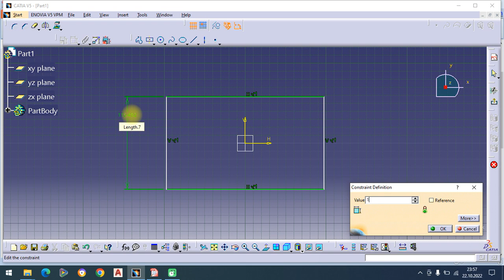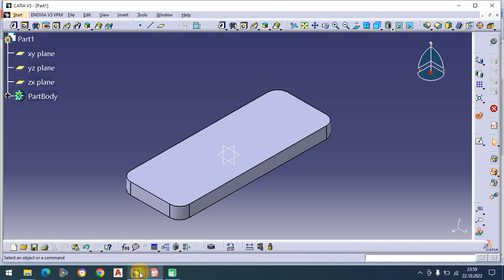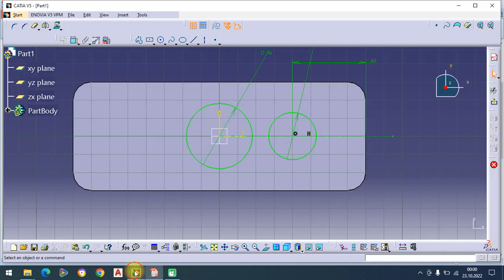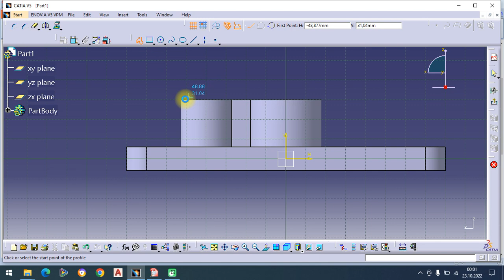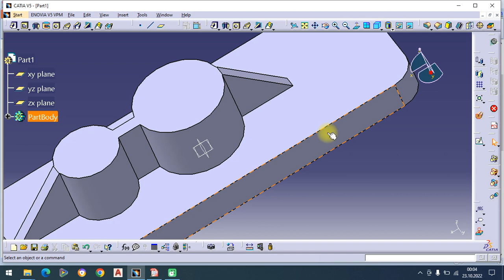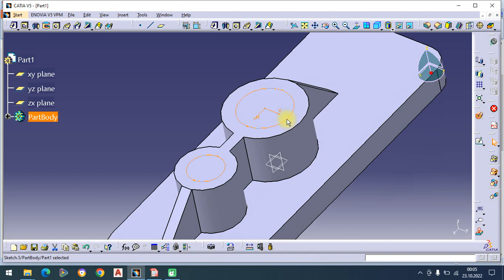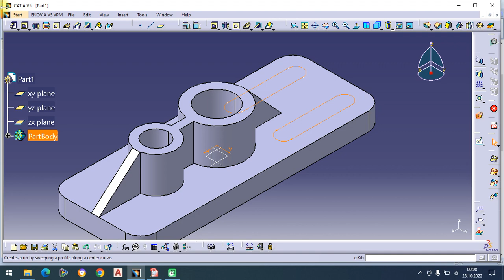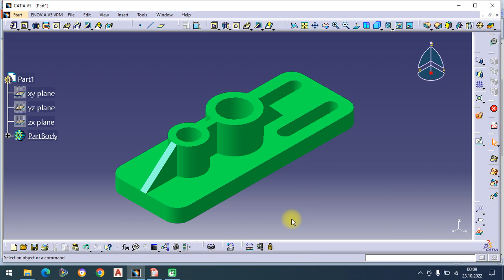Catia v5 r20 Örnek Çizimler Uygulama-22 catia v5 r20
Catia v5
Catia nedir
Catia eğitim
Catia kursları
   # Catia kursu
Catia download
   # Catia v6
Catia çizim
Catia çizim örnekleri
Catia cıvata çizimi
catia somun çizimi
catia programa giriş
Catia helix and spiral komutu

Catia eğitim seti
Catia student
 # Catia fiyat
Catia v5 r21
Catia v5 r20
Catia kurulum
Catia montaj örnekleri
Catia kitap
Catia v5 eğitim
Catia eğitim videoları
Catia dersleri
Catia montaj
catia sistem gereksinimleri
catia kesit alma
catia cam eğitim
catia teknik çizim örnekleri
catia examples
catia surface
catia part design
catia analysis
catia render alma
catia trim
catia 3 boyutlu çizim örnekleri
catia düzlem atama
catia freelance
catia görüntü ayarları
catia groove komutu
catia ile endüstriyel ürün tasarimi ve modelleme
catia loft komutu
catia plane atama
Catia birim sistemi değiştirme